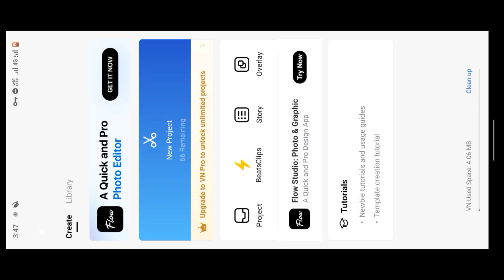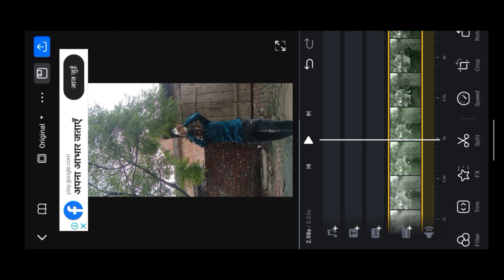waterpool Reels editing Instagram trending reel editing Pani wali Reels editing New Instagram trend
Water park reels editing
instagram trending
attitude status editing
New instagram trending reels editing
kinemaster video editing
tik tok new video vfx tutorial
jsr ka londa
Pani wali video Kaise banaen
Instagram reels editing
watar park reels editing,
water park video edit,
water park reel edit,
water park reels instagram,
water theme park reels,
water park video editing,
water park photo editing,
water park song reel,
p water park,
water park reels girl,
zoom flume water park commercial,
water park pics ideas